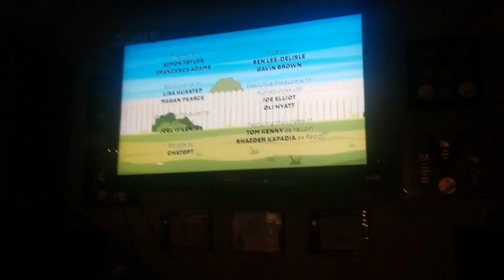Gavin Brown's Buttercookies Commercial - Numberblocks Watching Yellom and Reddy Cartoons